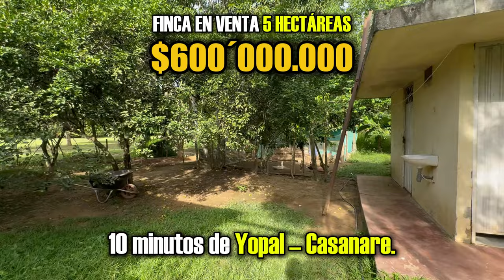🔥Se vende🍃está finca muy bien ubicada🍃INFO: ( 🔥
🔥(SE VENDE)🔥FINCA DE: (5) HECTÁREAS🍃Se recibe: propiedad de igual o menor valor en Sogamoso, Duitama o Bogotá🍃Para obtener una mayor información, contáctese directamente con esté número: ( 🔥

UBICACIÓN:
La finca está ubicada a tan solo: (10) minutos de la ciudad de “Yopal” (capital del departamento de Casanare).

Está a tan solo (1 km) del centro poblado “Santa Fe de Morichal”. El sector es ideal para los que quieren y necesitan vivir a una ciudad capital de Colombia.

COMPOSICIÓN – DETALLES:
El área total de la finca es de: (5) hectáreas, se cuenta con (2) escrituras públicas y sus (2) respectivos certificados de libertad y tradición. La topografía – relieve es plana, está a unos (350 m.s.n.m), el clima de la región es “cálido”.

La finca ofrece: (2) casas habitables, tiene columnas para edificar 2 pisos si lo desean. Tiene tanque lavadero, unidad sanitaria, encerrado para gallinas, múltiples áreas de cultivo donde ya se tiene: yuca, plátano y otros.

Ofrece múltiples potreros pradizados en pasto “estrella y guinea” para tener ganado, caballos, cabras lo que necesiten tener. La propiedad tiene instalado línea de energía eléctrica, línea de gas domiciliario y tiene (1) pozo profundo propio para el abastecimiento del agua.

EL PRECIO ES DE:
COP🇨🇴: $600´000.000